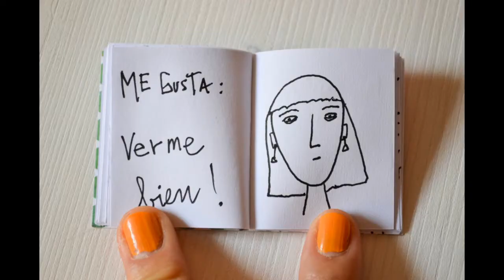cartoline del 2013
Mi resumen anual en fotos